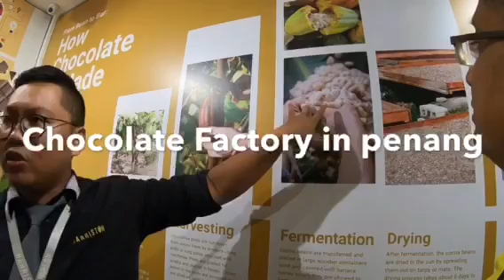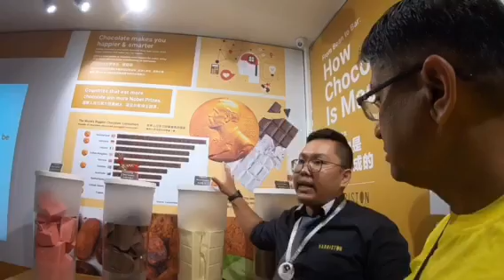4 Hour in Penang malaysia पेनांग मलेशिया में 4 घंटे